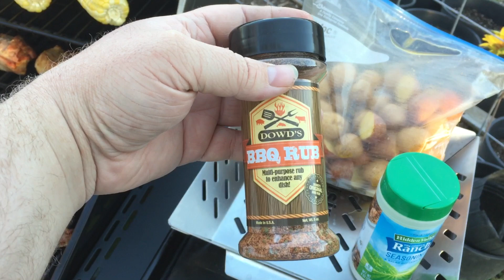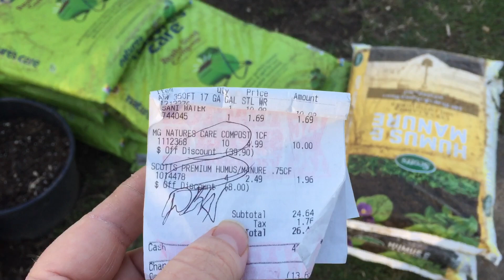NEW EXPERT GAS GRILL AND GARDENING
Garden and grill update 2020 Spring